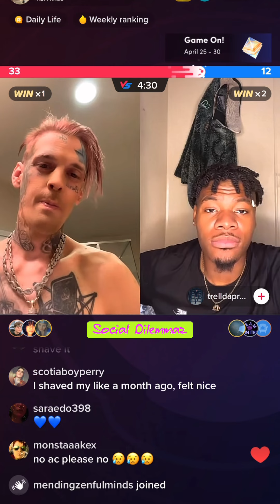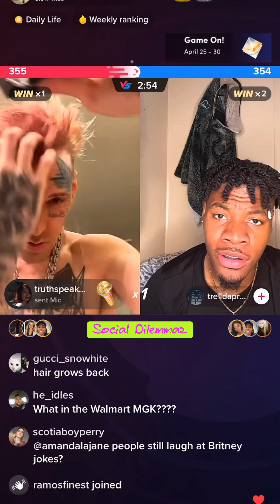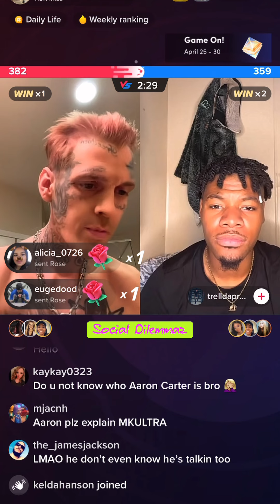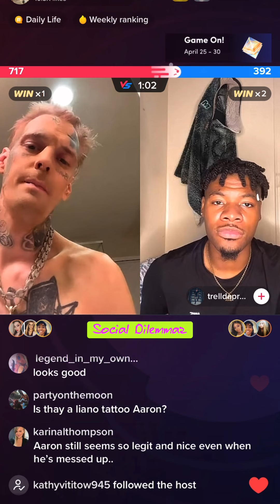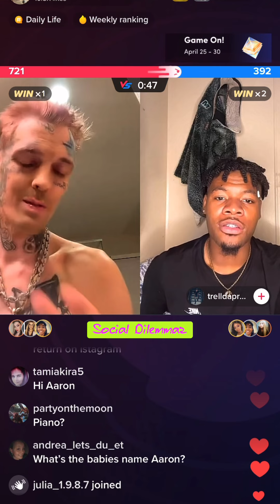Aaron Carters haircut Pt. 2